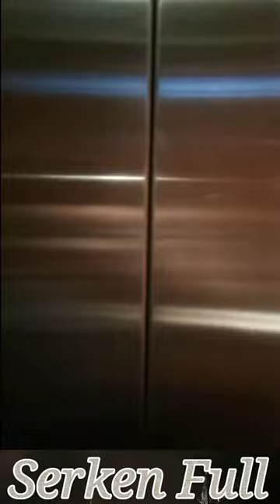THE ELEVATOR UBER!!! JE PRENDS L' ASCENCEUR AU CALME POUR ALLER LIVRER LE CLIENT. OKLM, MON POTE!!!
Descriptif:

Je prends l'ascenceur au calme pour aller livrer le client. OKLM!!!